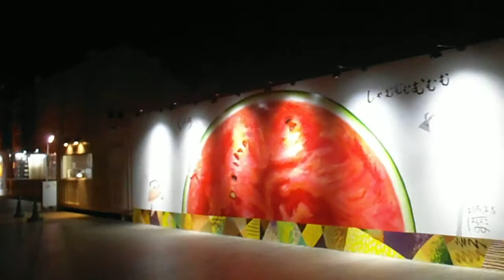DSCF8113赤レンガ倉庫20160204夜 アイススケートリンク